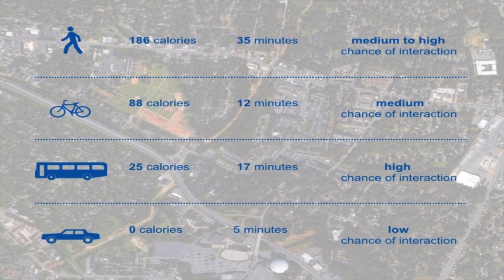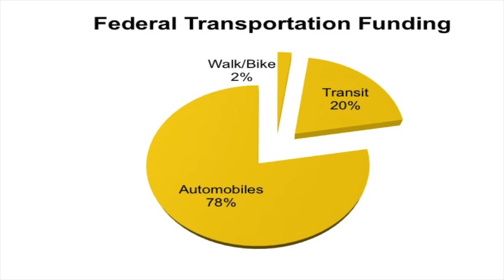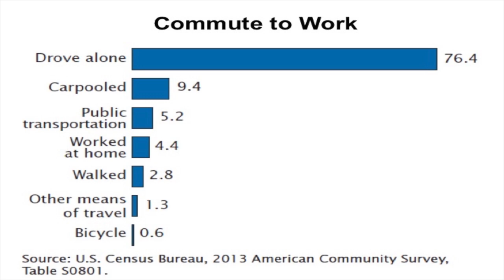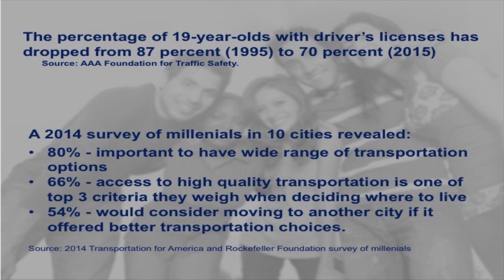The Power of Transportation to Transform Communities | Allison Billings | TEDxCharlotte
During her talk, hopefully more people will understand the important role that transportation plays in shaping communities and that people recognize new ways that transportation impacts their daily life and the lives of others. As a result of Allison’s talk, she hopes that more people are inspired to: Try biking to work, Use transit on occasion, Become an advocate for complete streets and a complete transit network.

Allison has over fifteen years of experience improving the livability of cities. As Vice President for Neighborhood Development, Transportation & Sustainability for Charlotte Center City Partners, Allison is responsible for advocacy on behalf of five urban neighborhoods and the small businesses therein and targeted infrastructure investments to support their growth and development. Allison earned a Master of Urban and Regional Planning from the University of North Carolina at Chapel Hill and a Bachelor of Arts in Ecology and Political Science from Emory University.